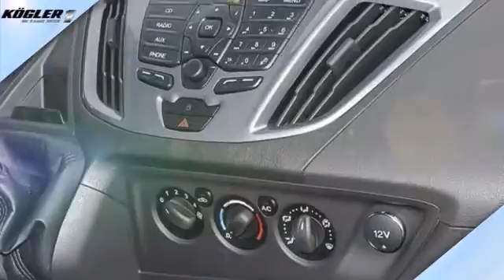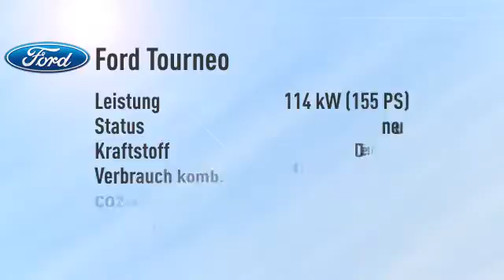Ford Tourneo Custom 300 L1H1 Titanium/Navi -32%